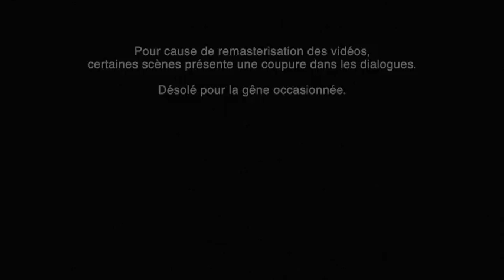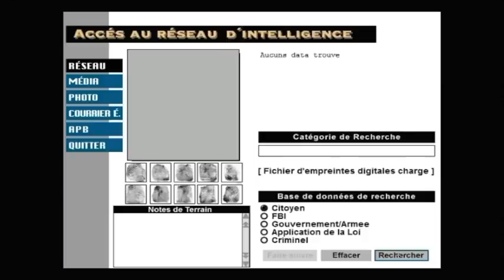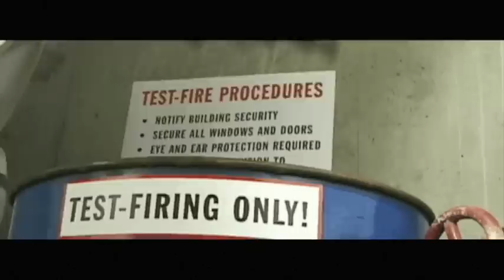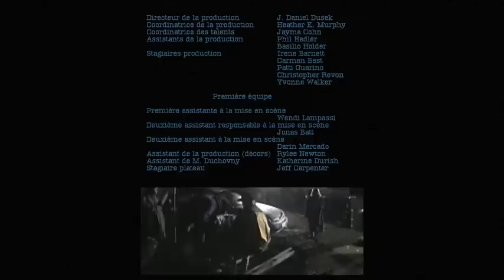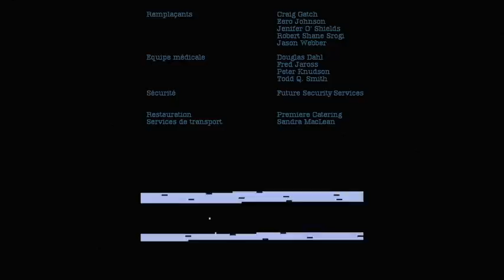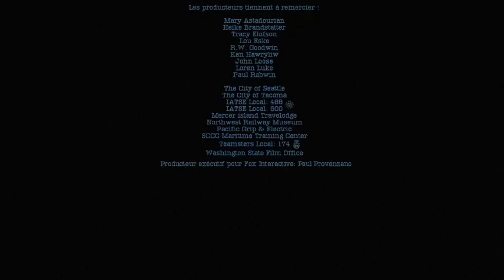X-Files the Game "le jeu en film"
Voici X-Files "le jeu" de 1996 transformé en film.